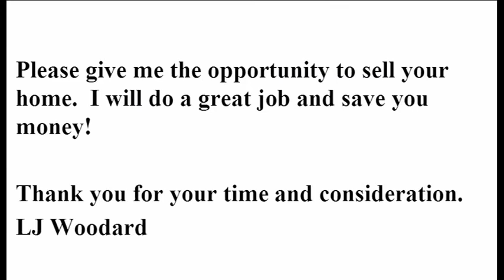Professional photos on all my listings | OnePercentListings.com